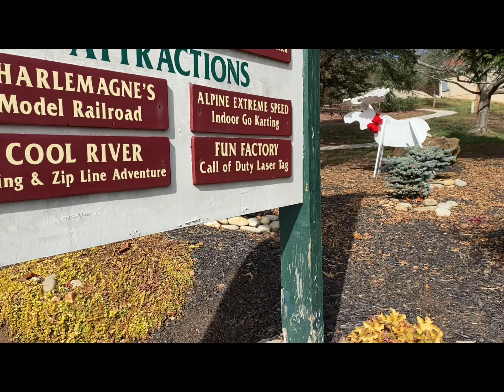Tour 2023 jeje 🤭🤭🙈